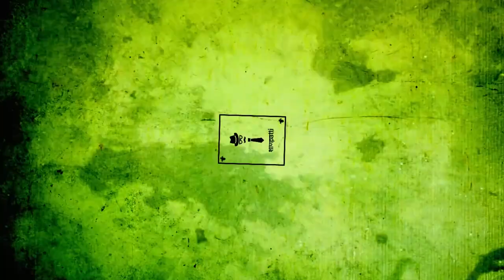We Hate Narendra Modi ... ?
What happened in Pulwama is seriously heartbroken. Our Soldiers is our Pride. But many people think that this attack is a Political Move. what's your take?

DOP- Shubham Baluni